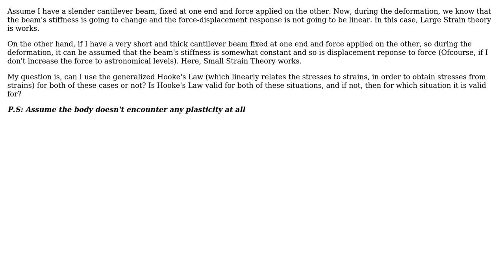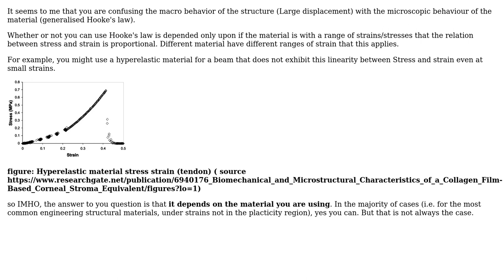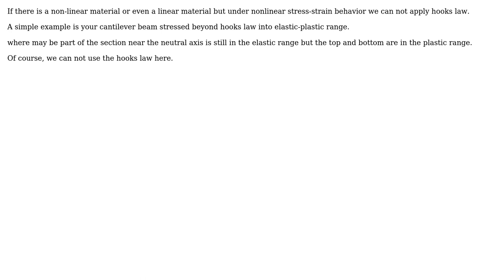Should we use Hooke's Law (that linearly relates stresses to strains) if the stiffness of body...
Engineering: Should we use Hooke's Law (that linearly relates stresses to strains) if the stiffness of body is changing during deformation?

With thanks & praise to God, and with thanks to the many people who have made this project possible! | Content (except music & images) licensed under CC BY-SA | Music | Images & others | With thanks to user Rameez Ul Haq user NMech user kamran and the Stack Exchange Network Trademarks are property of their respective owners. You are responsible for your own actions.